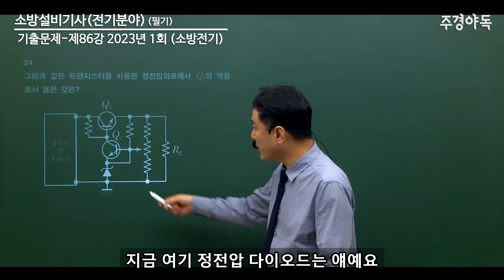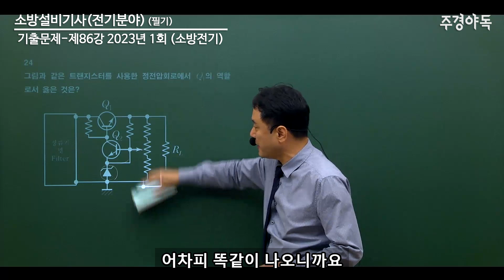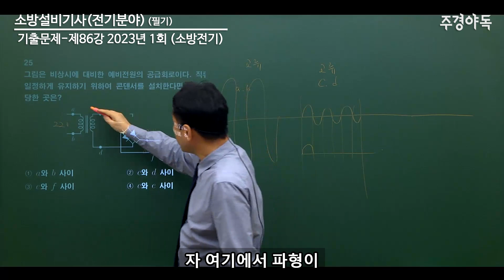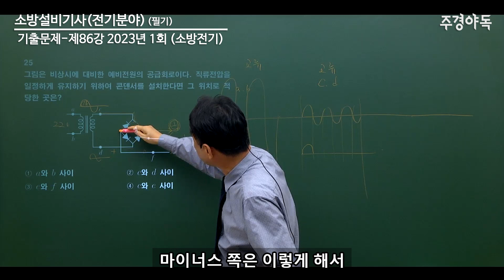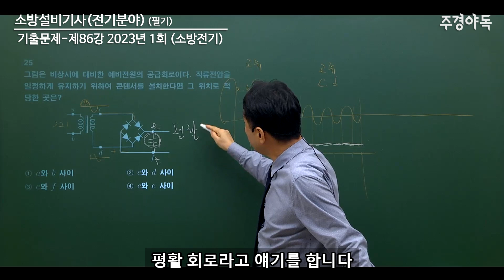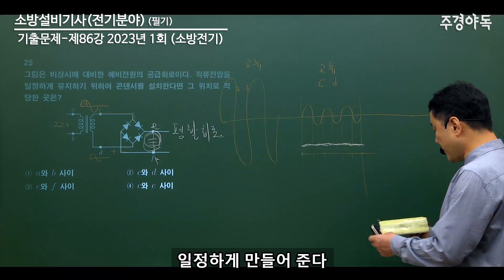소방설비전기기사 필기 2023년 1회 소방전기 24~25번 문제풀이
소방전기 24~25번 문제 풀이 영상입니다.